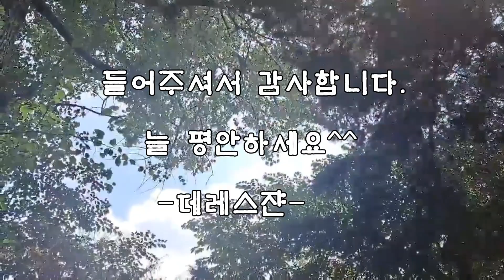[책과 함께♡]삶으로 다시 떠오르기(에고를 넘어-진정한 정체성)에크하르트 톨레 지음#명상 에세이[오디오북]